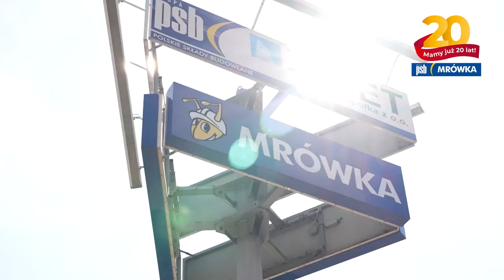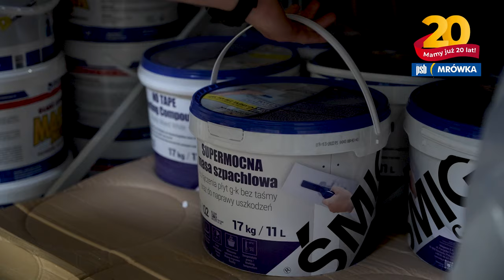Mrówka Myślenice – zwycięzca konkursu na najlepsze video z okazji 20-lecia sieci sklepów PSB Mrówka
Mrówka Myślenice zostaje zwycięzcą konkursu na najlepsze video z okazji 20-lecia sieci sklepów PSB Mrówka. Gratulujemy i bardzo dziękujemy za zaangażowanie w tej produkcji właścicielom, kierownictwu oraz pracownikom sklepu 😊